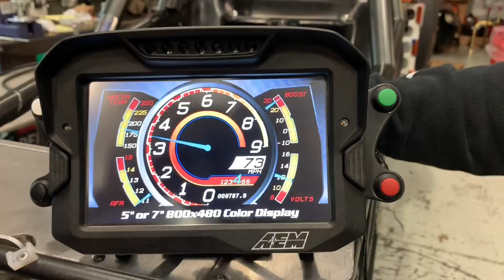HOW POWER WAS DOUBLED FOR ELECTRIC DRAG RACER CHASING “BIG DADDY” DON GARLITS TO FIRST 200 MPH!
In this video we will reveal how electric drag racer Steve Huff was able to double his power and how he boldly predicts he will beat “Big Daddy” Don Garlits to the first electric dragster 200 mph run. Huff explains phase No. 4 of this electric car build and his obsession with becoming the driver of the world’s fastest electric car. Enjoy this inside look into cutting edge electric vehicle technology and let us know who you think will be first - Huff, Garlits, or somebody else?

To take advantage of some amazing discounts at Brock's Performance,